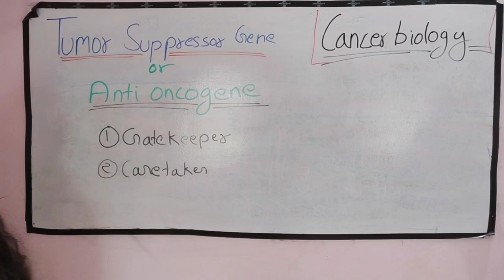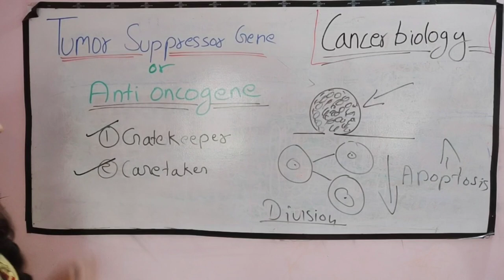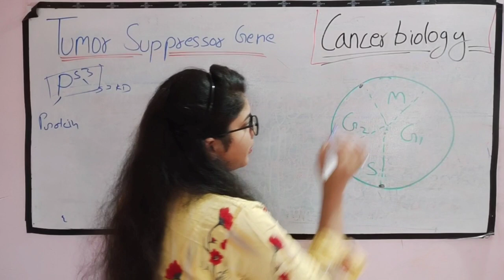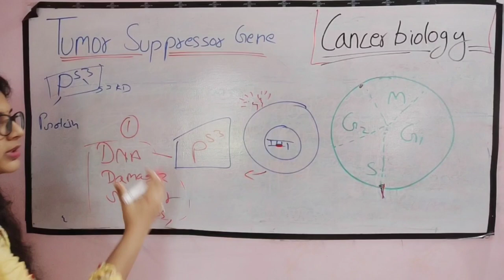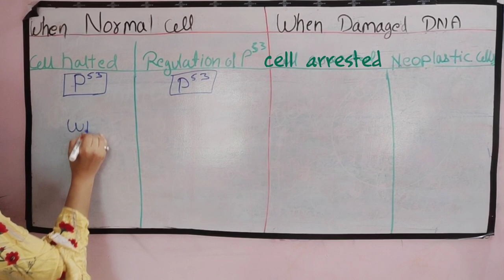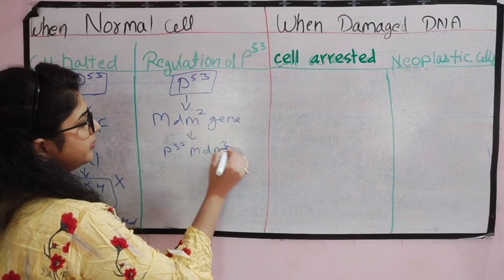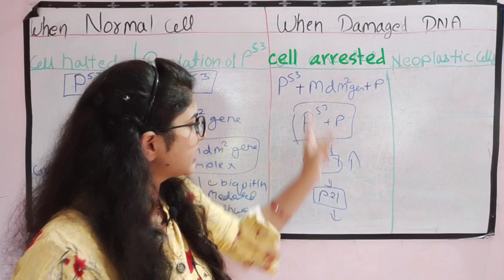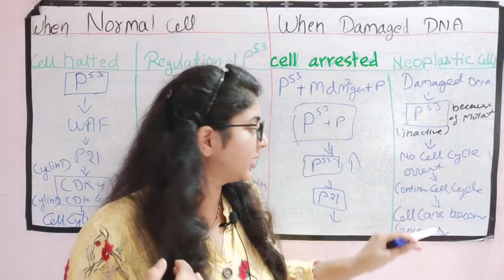Tumor suppressor gene \ Anti Oncogene \ p53 gene \ Cancer Cell Biochemistry lecture 3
Want to learn Tumor suppressor gene or Anti Oncogene  and p53 gene in a simple way.. you should this video . this video explain about what is tumor suppressor gene , tumor suppressor gene regulation in cancer , tumor suppressor gene p53 , p53 gene mechanism , p53gene and cancer, caretaker gene , the Gatekeeper gene .

My  popular video link below -